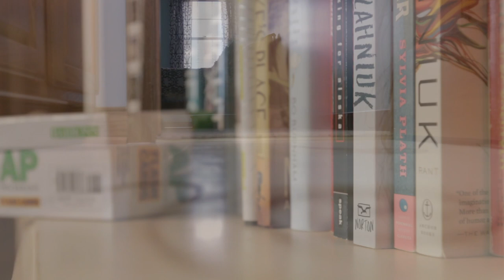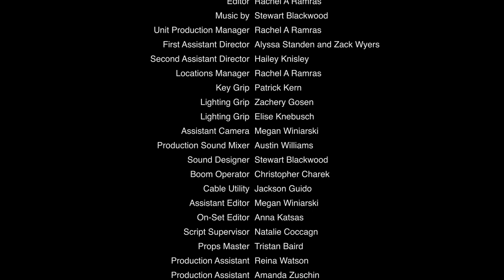Basement (Short Film 2017)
Ramona and Joan have until curfew to figure out their issues, sexuality, and save their friendship. This fast-paced satire will transport you back to your worst years of high school in the best possible way. Written and Directed by Rachel A Ramras and Mara Layne. Produced by Rachel A Ramras

CAST
Joan - Rachel A Ramras
Ramona - Mara Layne